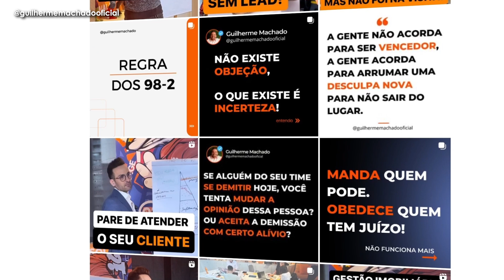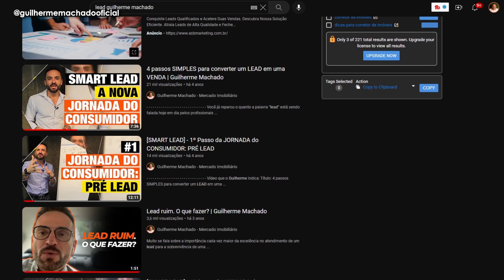UMA HISTÓRIA SOBRE CORRETORES DE IMÓVEL | Guilherme Machado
🦊ENTRE PARA A LISTA DA RAPOSA🦊

Acesse também as Playlists do meu canal e fique por dentro dos melhores conteúdos para transformar a sua carreira.

Acabei o TTI. E agora? - Corretor Iniciante

UMA HISTÓRIA SOBRE CORRETORES DE IMÓVEL
GUILHERME MACHADO